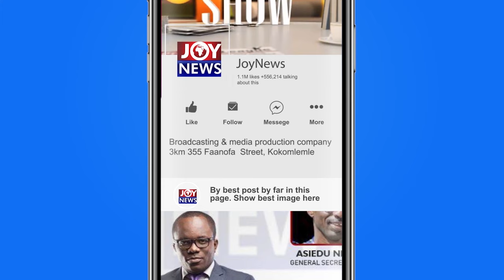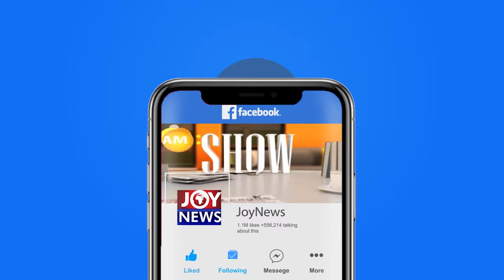Prof. Kwesi Aning calls on IGP to deal with the gangsterism within the police service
Prof. Kwesi Aning calls on IGP, James Oppong-Boanuh to deal with the gangsterism within the police service.